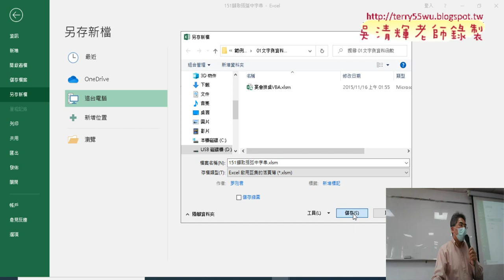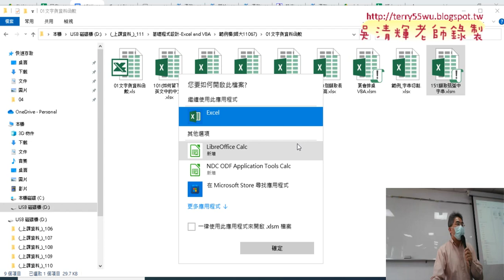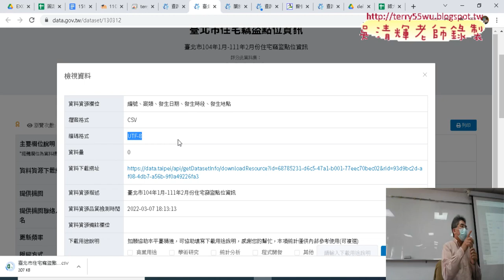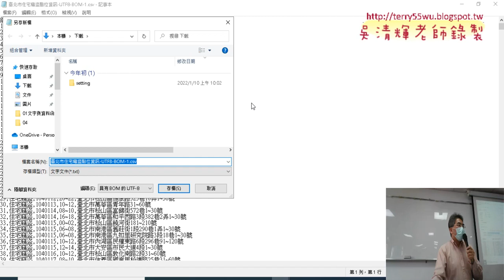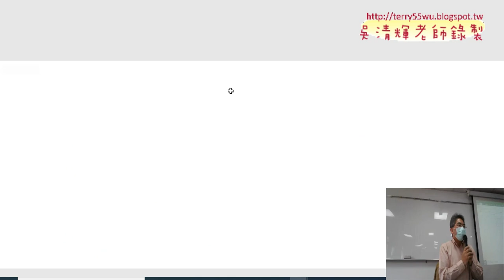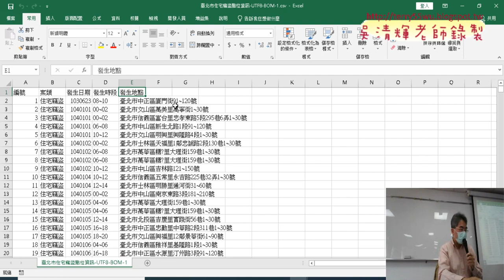05 存檔為啟用巨集活頁簿與開放資料